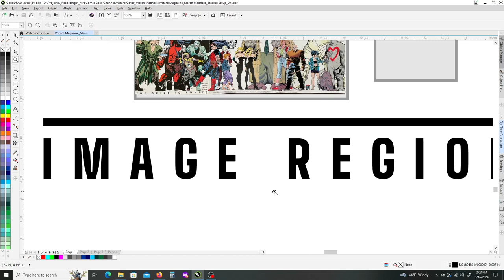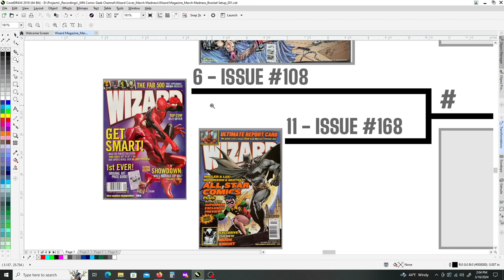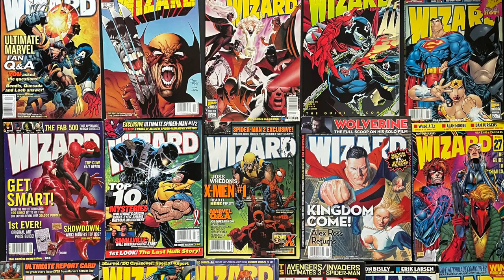Wizard Magazine Cover Tournament | Round 1 Image Region | Comic Book March Madness | MN Comic Geek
I love comic books and I love sports.  Naturally I wanted to combine the two.  What better way than to merge them in a March Madness style bracket challenge where the 64 best (in my opinion) covers battle against each other to determine the overall best single cover in Wizard Magazine history.

I hope for this tournament exercise to be a fun experience for everyone and will hopefully spark lots of conversation and good natured debate.

This video quickly covers this week's first round Image Region cover matchups.